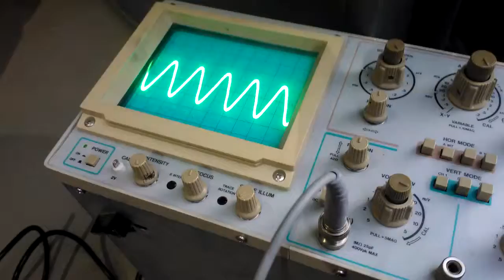Nokan asentoanturin mittaus, pinnit 64 ja 65